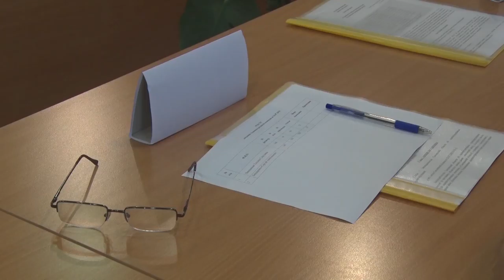Десна-ТВ: Административная комиссия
24 июля в администрации состоялась очередная административная комиссия.